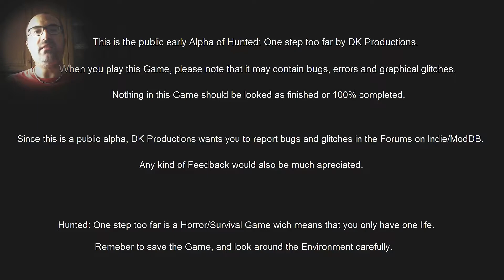Hunted: One Step Too Far gameplay ita - Anteprima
Anteprima di un nuovo adventure horror che cerca di farsi notare tra la miriade di giochi simili. Riuscirà nell'impresa?

Unitevi al nostro Gruppo Steam se volete!